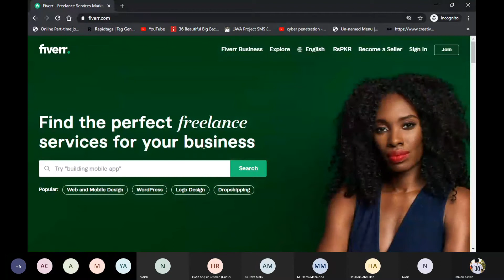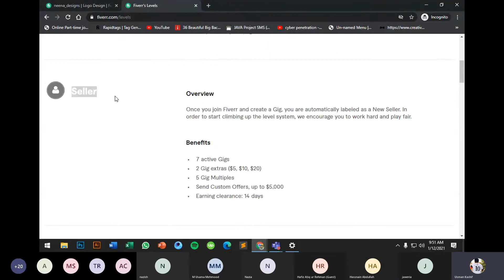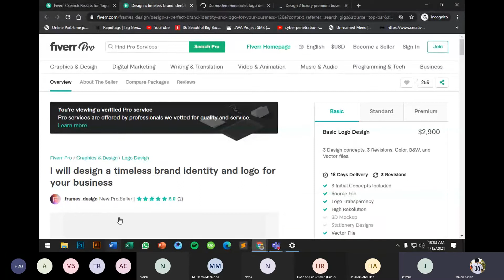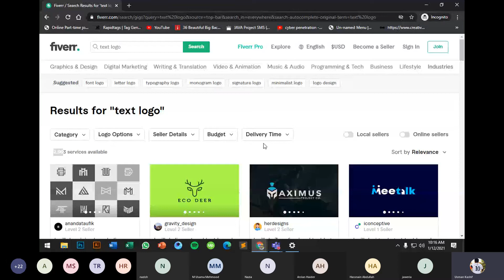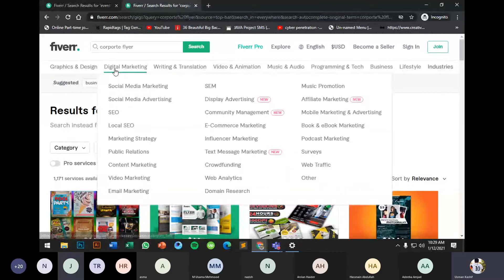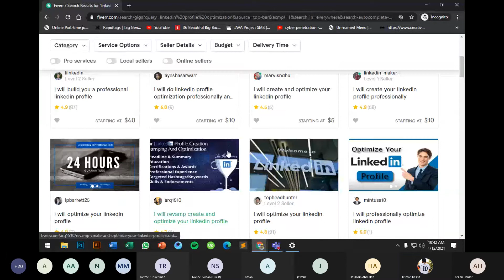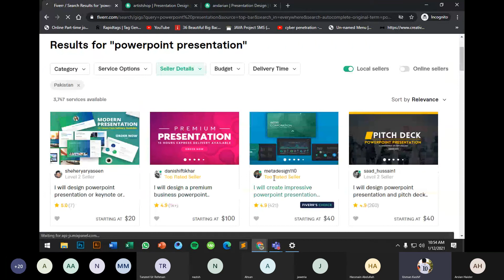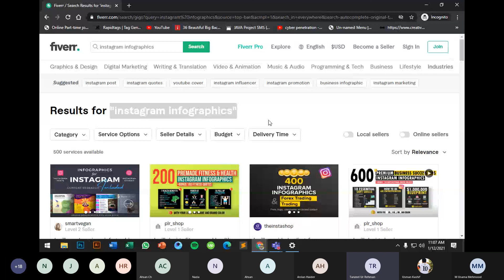How to Find Low Competition Gigs on Fiverr | Low competition Keywords